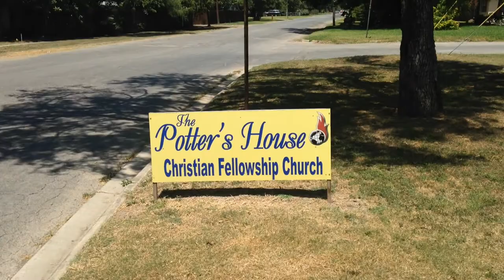Church BBQ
Church Family Fellowship